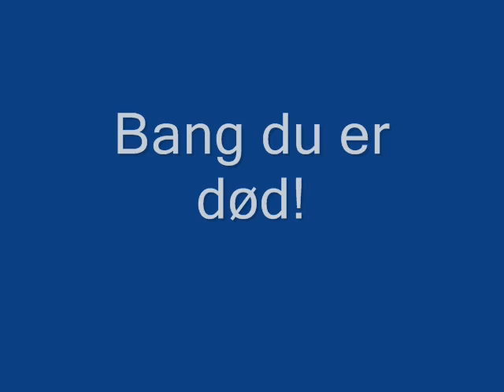Emma laver tricks. :D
Emma laer nogle sjove tricks. ;P